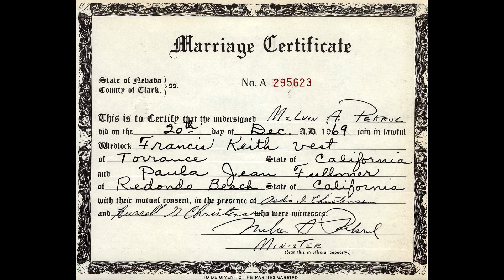50th aniversry movie